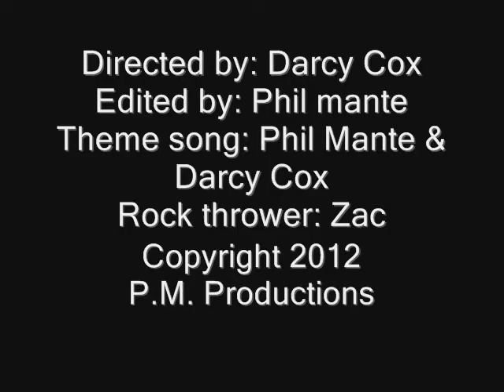Adventures with Phil - bikes and kids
In this installment of the Adventures with Phil, Darcy finds phil sleeping under a playground with a hangover, brings him to a skatepark to teach people how to ride bikes, but unfortunately, the kids don't take too kindly to phil.